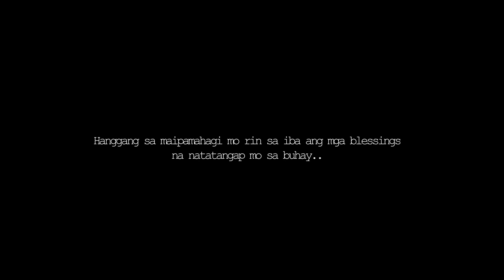KUNG NANGANGARAP KA. CLICK MO TO.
la lang. God bless you.

Salamat @CarloCapulongMusicLive sa instrumental music